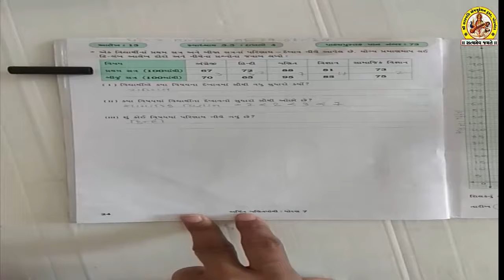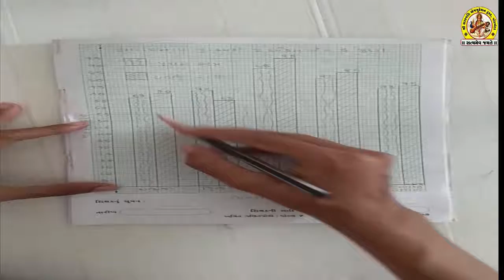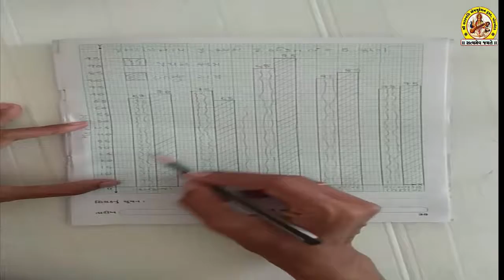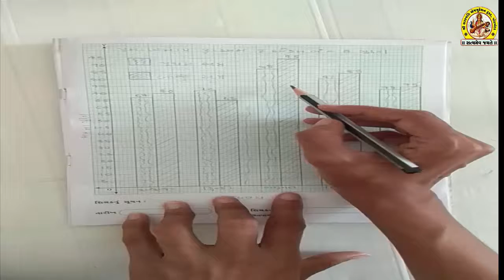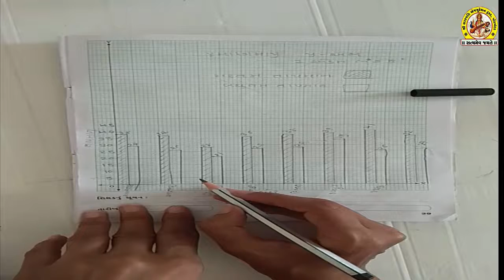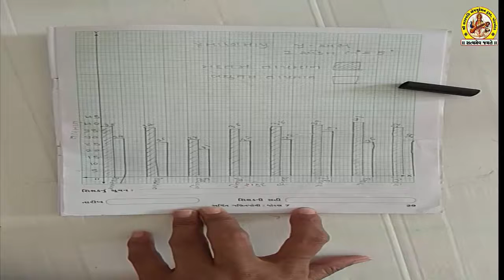SHREE SARASWATI SCIENCE SCHOOL, PORBANDAR STD-7 SUB-MATHS